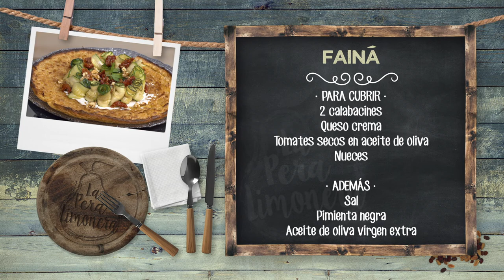FAINÁ - LPL PGM 2038 RECETA 2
Ingredientes para 4 personas:
200 g de harina de garbanzos, 5 dl e agua, 2 cucharadas de aceite de oliva virgen extra, sal y pimienta negra.
Para cubrir, 2 calabacines, queso crema, tomates secos en aceite de oliva y nueces.
Además, sal, pimienta negra y aceite de oliva virgen extra.

Elaboración:
Mezclamos los ingredientes de la fainá con la batidora, para no dejar ni un grumo. Dejamos reposar en la nevera durante 2/3 horas como mínimo.
Ponemos abundante aceite de oliva en un recipiente amplio y bajo, que no tenga plástico, ya que lo meteremos en el horno. Allí lo precalentamos a unos 230º, retirándolo antes de que el aceite humee.
Vertemos la masa de harina en la olla y varillamos bien, mezclando el aceite con la masa. Volvemos al horno, a 240º, durante unos 25 minutos, para que la masa se dore. Una vez fuera, extendemos un poco de queso crema sobre la masa dorada
Mientras, laminamos el calabacín con la mandolina y doramos las láminas a fuego fuerte, para que se hagan rápidamente. Enrollamos las láminas de calabacín y las ponemos sobre la masa, como si fuera una pizza. Ponemos también unos trocitos de tomate seco y unas nueces peladas.